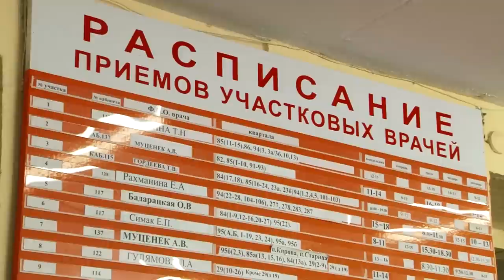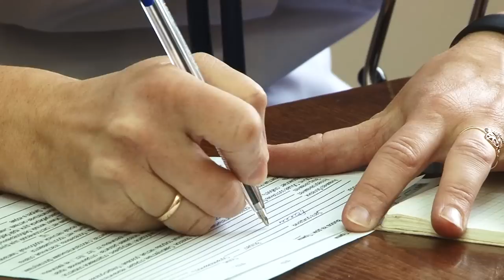ГРИПП поражает маленьких детей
Почему вирус обходит взрослых стороной?